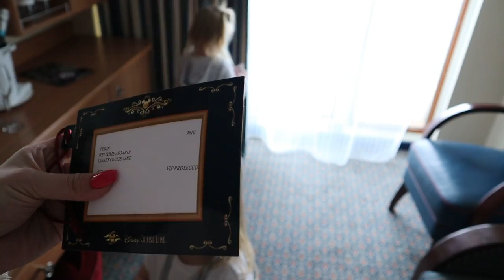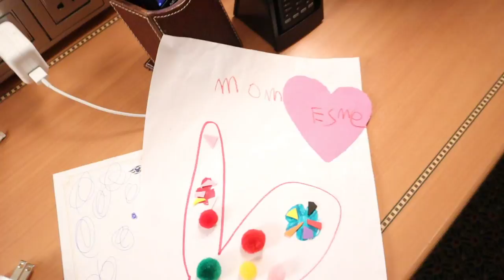Boarding The DISNEY DREAM Cruise SHIP Has Magical SURPRISES!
A HUGE Thank you to Disney for hosting us on this amazing trip!

Today we board the Disney Dream cruise ship and we are so ready for this part of the trip! Once you go on a Disney cruise you will never want to get on another cruise. The beds are AMAZING! The ship is CLEAN! The food is delicious! And the kids count down till they can go to kids care! Us adults look forward to lots of afternoon naps!